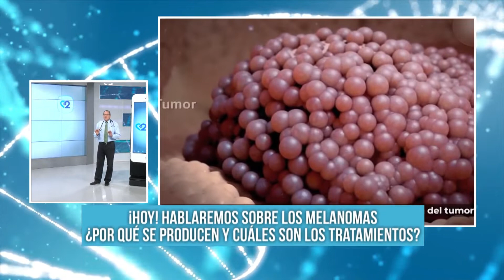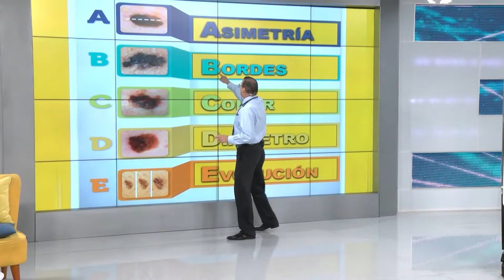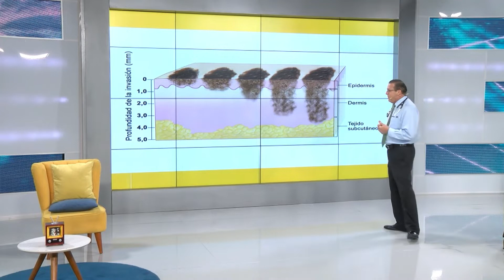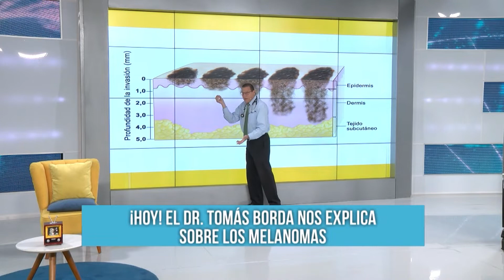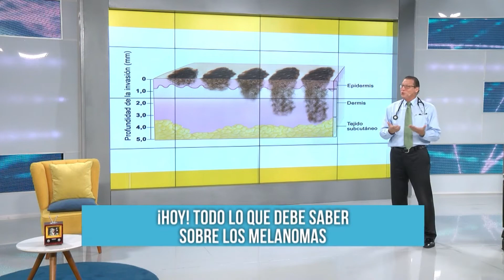MELANOMAS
Las melanomas son un tumor formado por células que contienen abundante melanina.

Se debe tener mucho cuidado e identificar los signos de alarma para poderlos tratar.

El doctor Borda nos explica con detalle de lo que se trata.

¡Presta mucha atención!